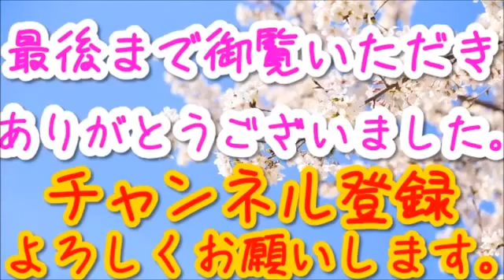【韓国 崩壊 最新情報】日本のマナーが理解できない中国、韓国の恐ろしさ【百田尚樹】 cut